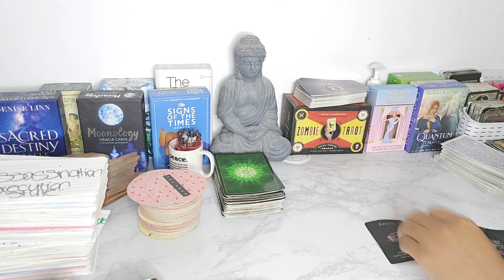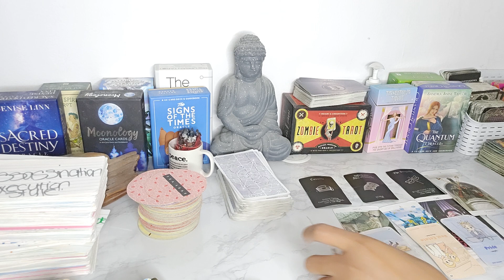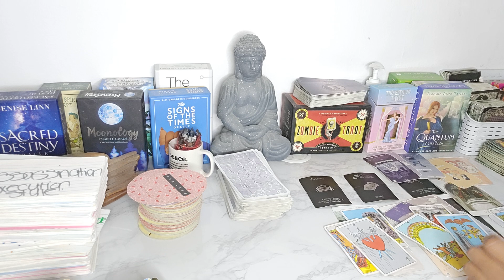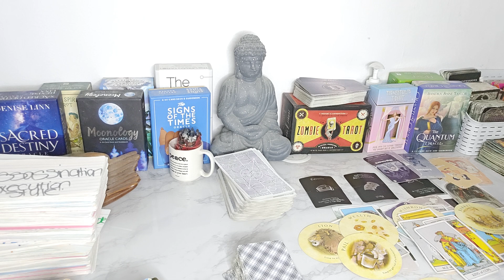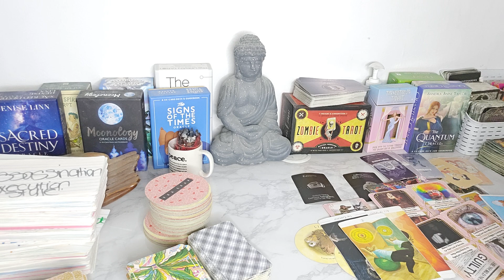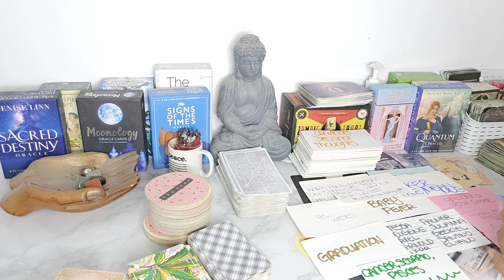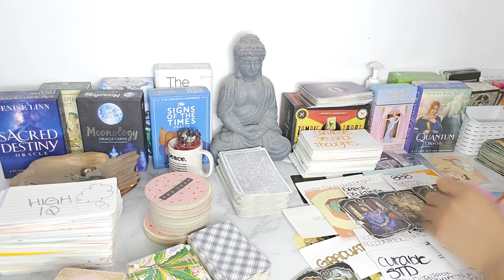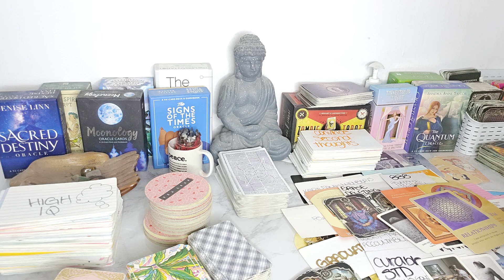VIRGO ♍️ A NEW RELATIONSHIP AWAITS 😻 DONT LET THIS PAST PERSON COME IN TO STEER U FROM IT